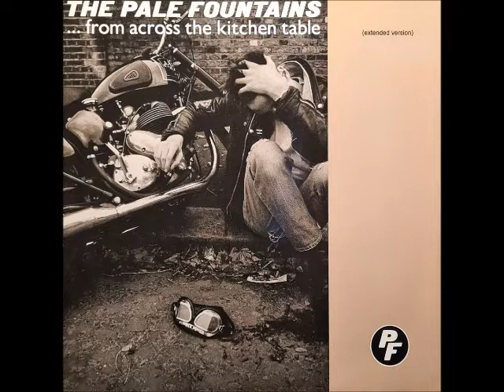THE PALE FOUNTAINS - ... From Across The Kitchen Table (Extended Single Version)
A' Side on their "... From Across The Kitchen Table" 12" Single (1985)
Label: Virgin - VS 750-12

This is the extended mix of the subsequently re-recorded single version produced by Gordian Troeller, also labeled/known as "Alternate Version"

"Noise Records" is an indie / alternative pop/rock/dance RECORD SHOP based in Thessaloniki, Greece since December 1992.

Previous "Noise Records" YouTube Channel was terminated on the 5th of September 2020.
This is the new "Noise Records" channel.

Uploaded for entertainment / promotional purposes only.

SUPPORT ARTISTS! BUY THEIR RECORDS & MUSIC!